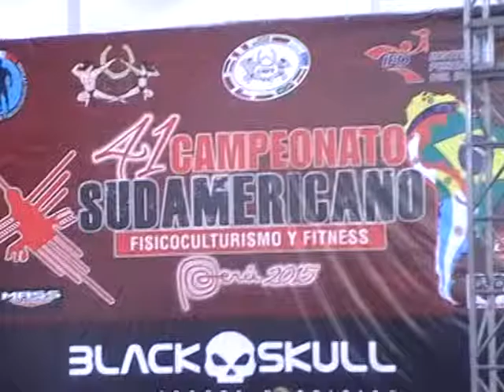Fisicoculturismo y Fitness 41 Campeonato Sudamericano Fitness coreográfico